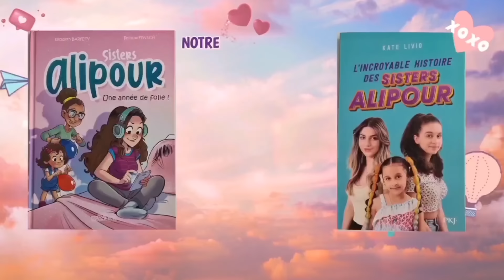ON OUVRE NOTRE COLIS SHEIN AVEC VOUS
Voici la liste des articles